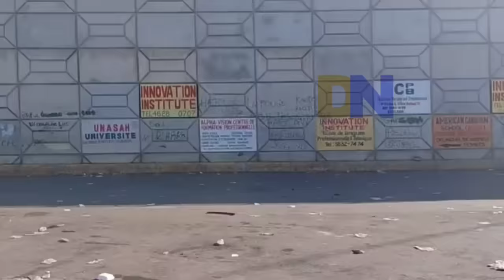Video..BabeQ resi al Fou dife sou V Paraison..Guy Philippe resi Pran Palè ak Bsap..Gwo koze